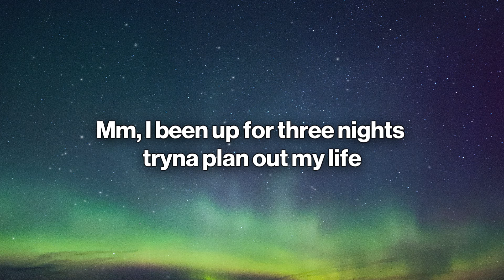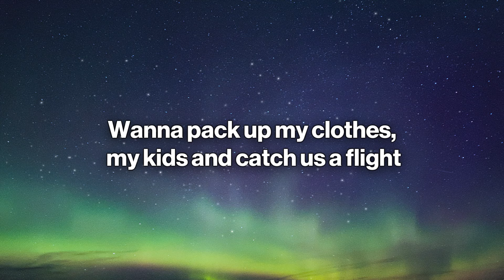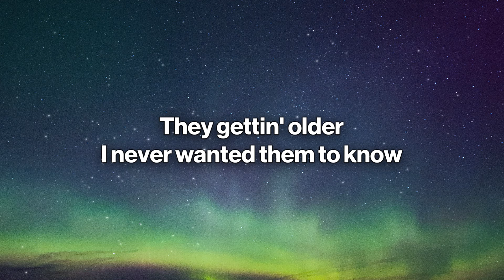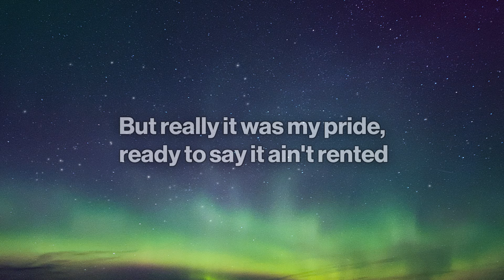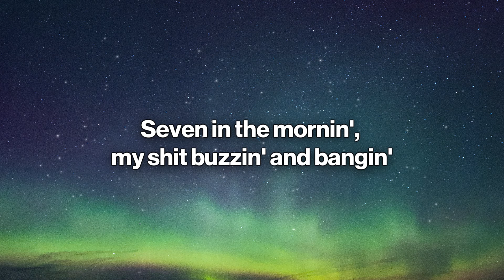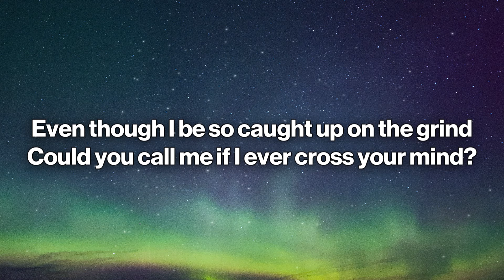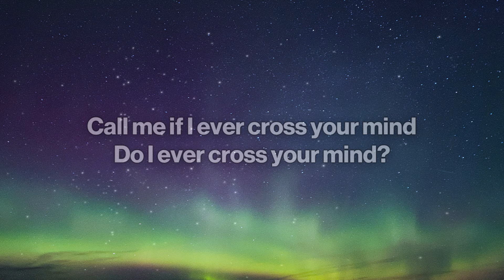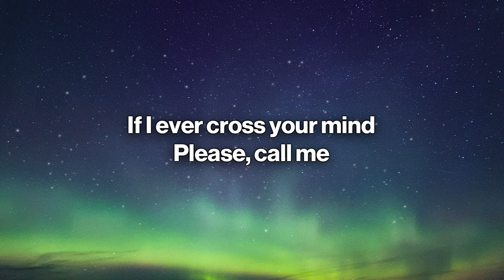Rod Wave - Call Your Friends (Lyrics)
🎤 Lyrics: Rod Wave - Call Your Friends
[Verse]
Mm, I been up for three nights tryna plan out my life
I been livin' so wrong but I just wanna do right
They gettin' older
Whats the point of an Instagram image when you got millions for real?
Seven in the mornin', my shit buzzin' and bangin'
Call your friends and ask how they doin'

[Chorus]
I'm coolin', most days I just be coolin'